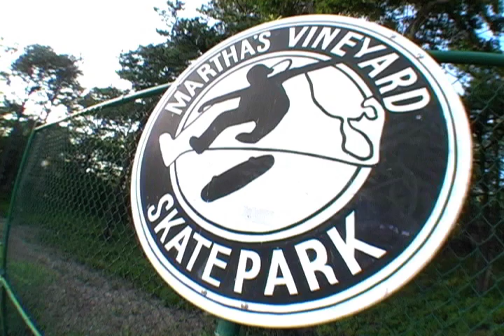Martha's Vineyard Skatepark Promo HQ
Marthas Vineyard Skatepark Promo in HIGH QUALITY. Featuring local skateboarders. In order of appearance Steve-o, Ben Lucky, John Osmers, John Stanwood, Elliott Vecchia, Ty Feaster, Nick Briggs. The park was completed november of 2003 and was built by sloppy sam and his crew. Filmed and Edited By Elliott Vecchia.